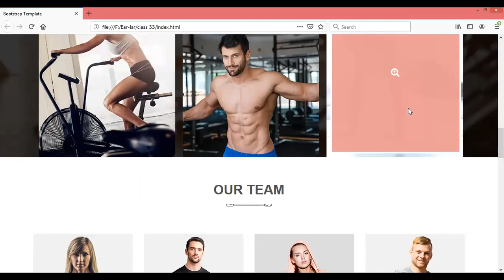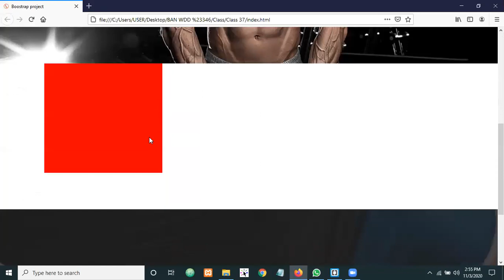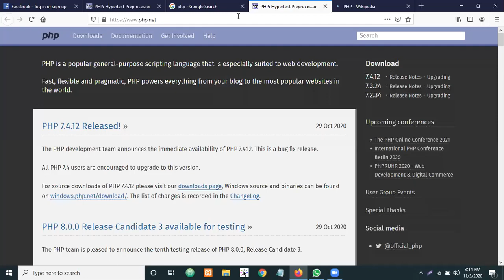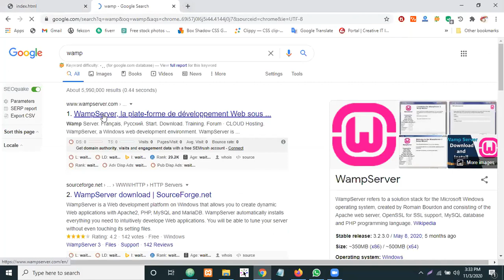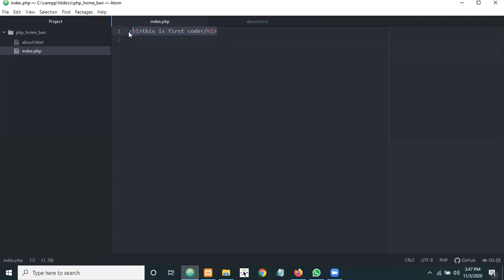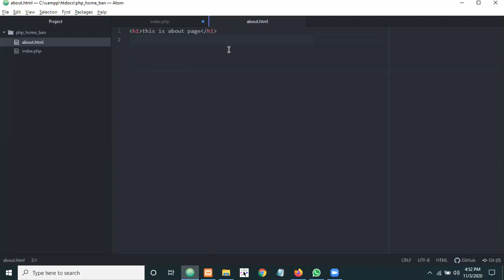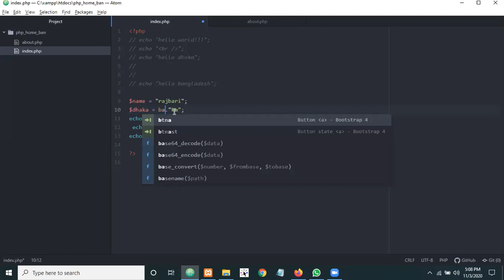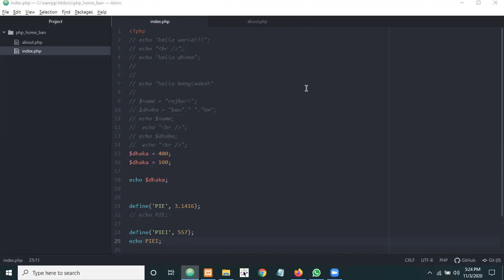BAN WDD #346 - Class-39, Web Design & Development, Trainer Shohag Rana